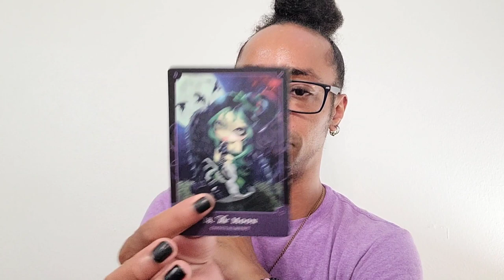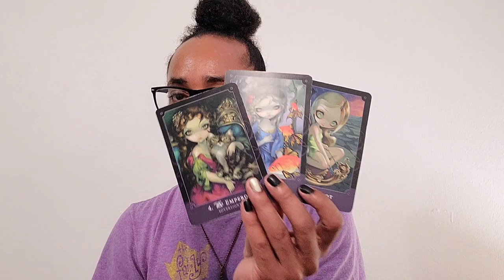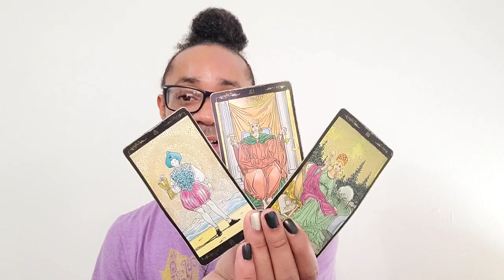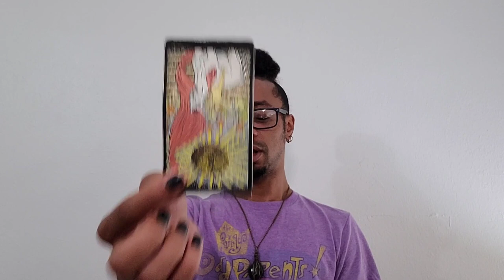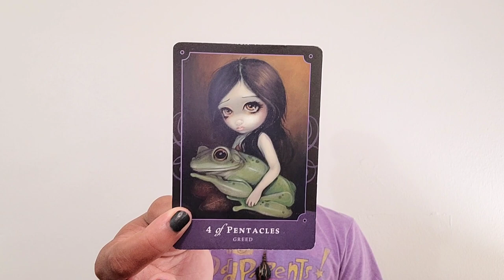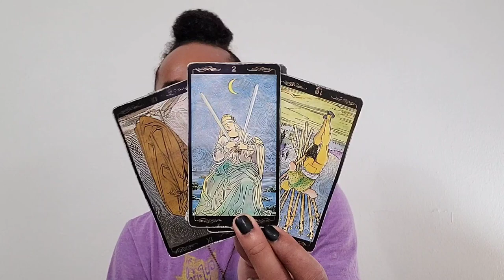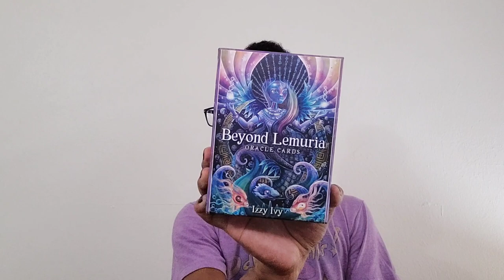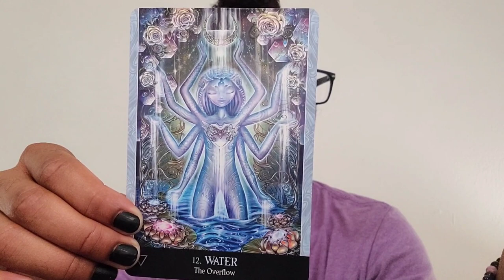Morning Coffee ~ * It's Time to Face the Music * ~ 8/24/2020 Daily Reading